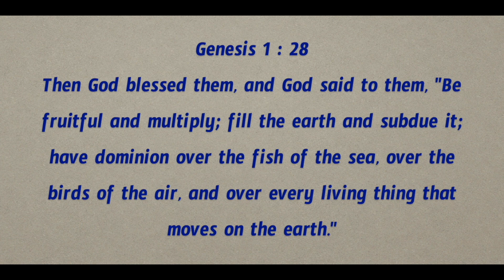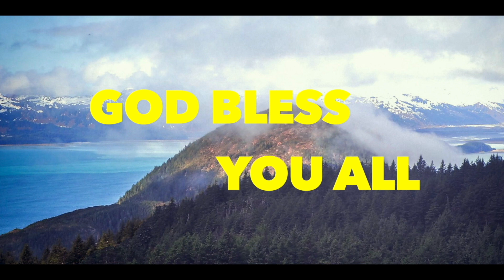Daily Bible Message | 09 05 2024 | Genesis ఆదికాండము Chapter 1 Verse 28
@pgmkuwait Begin you day with the Word of God.